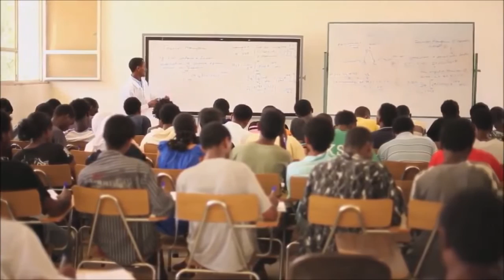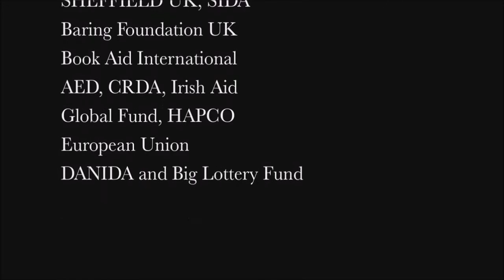Mekelle Institute of Technology MIT, Tigray Development Association, TDA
Mekelle Institute of Technology MIT, Tigray Development Association TDA, Ethiopia

Tigray Development Association (TDA) was established in November 25, 1991; and works on the areas of education, health, skill/vocational training and good governance specifically where the government lacks capacity to act up on.

Mekelle Institute of Technology (MIT) was the only Non-governmental and Non-profit making higher technology institute in Ethiopia established with the aim of producing innovative and competent Science and Technology professionals to emancipate our country Ethiopia from impoverishment, backwardness and to attain rapid development. this institute was established by TDA with the intent of supporting and strengthening educational facilities in the tigray region by active community participation. At first, it was mainly financed by TDA, then by EFFORT later on merged with Mekelle University (MU) in the beginning of 2013. Currently it is functional and under the administration of Mekelle University.

if its mission and vision was to provide high quality education, training and research in the areas of science and technology; and to produce qualified professionals that can apply their knowledge and skills in the country's development,  there seems not consistent reason why the institute was transferred to Mekelle University?